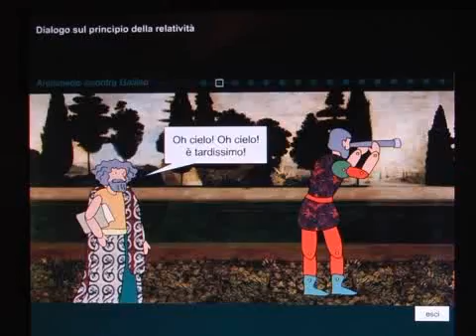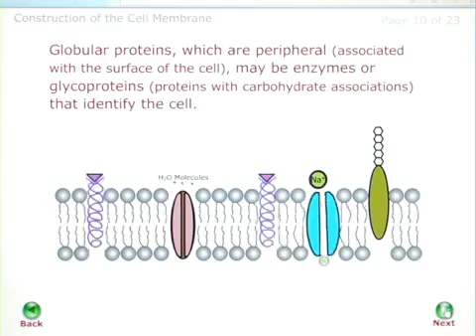The Pirelli Award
Since 1996 the Pirelli Award is the first international multimedia competition for the communication of Science & Technology, entirely carried out on the Internet.

With an overall budget prize of 115,000 euro (about US$ 130,000), awards are granted in the following categories: Physics, Chemistry, Mathematics, Life Sciences, Information and Communications Technology (ICT) and an all-Italian "Premio Pirelli per l'Italia," Junior & Senior.